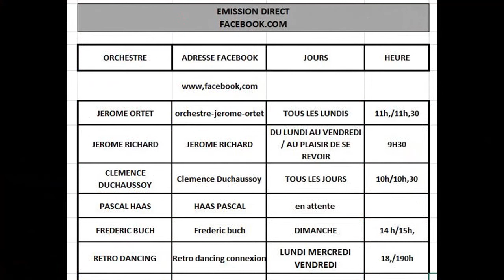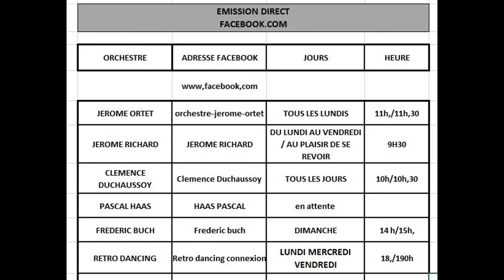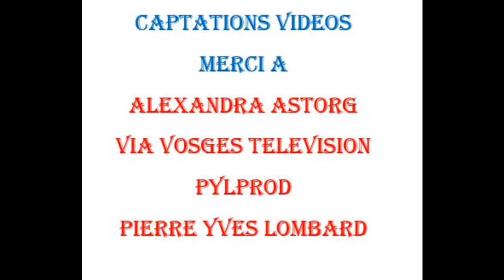ACCORDEON PASSION JEROME RICHARD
ACCORDÉON PASSION
JEROME RICHARD

une émission présentée par Jacques ARNOULD

montage et réalisation : Jean Dominique FOURNET

Avec la participation de RCB RADIO 96.2
En partenariat avec les accordéons LEGENDE

Notre invité :
JEROME RICHARD
avec la participation de ISABELLE DURAND